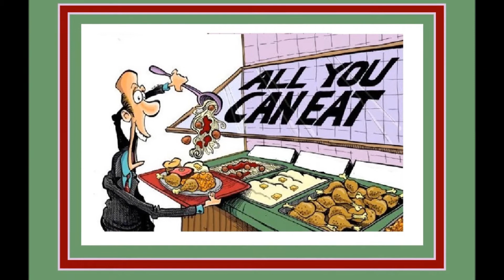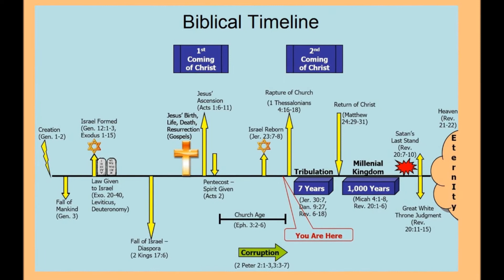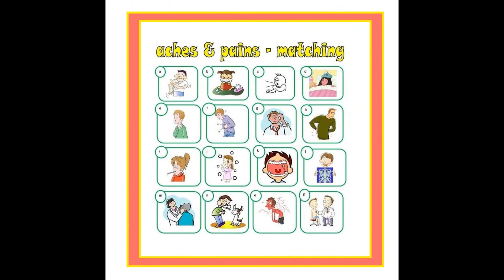A Little Bit Of Everything by Dawes